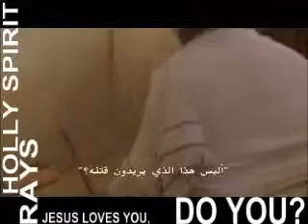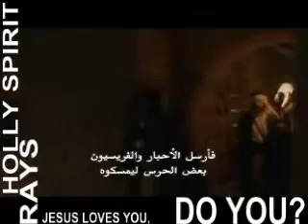JESUS ask glory for his father HOLY SPIRIT RAYS 13